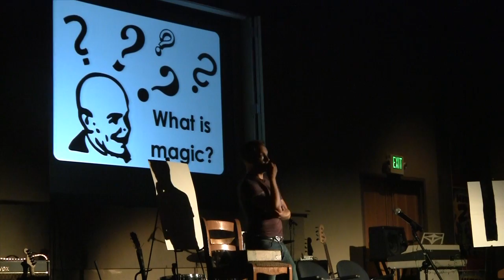N13: Brian Brushwood Mistreats His Tongue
Brian Brushwood recreates the first bizarre magic trick that he learned as a kid at Nerdtacular 2013 held in Snowbird, Utah on July 5 & 6.

Video and editing by Steve Sheridan
Still photos by Allison Sheridan